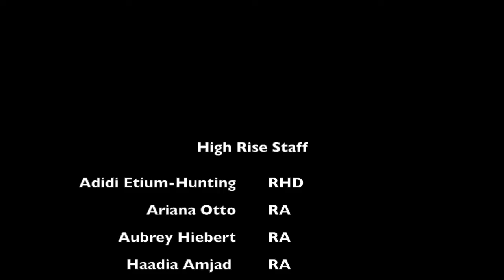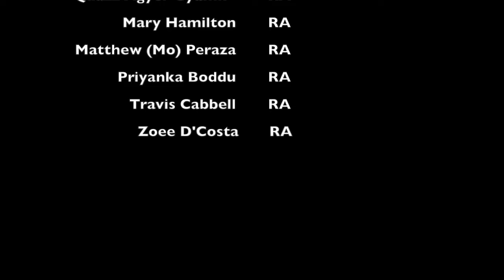Cornell Virtual Tour High Rise 5 Jameson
With basketball courts and the Robert Purcell Community Center just a few feet from their front doors, High Rise 5 and Jameson Hall are located right in the thick of Cornell's North Campus community. Both are apartment building-style residences, featuring multi-bedroom suites arranged around a central lounge and a kitchen on each floor.